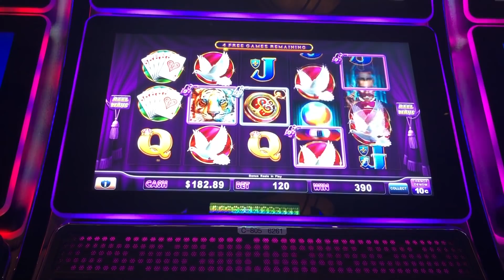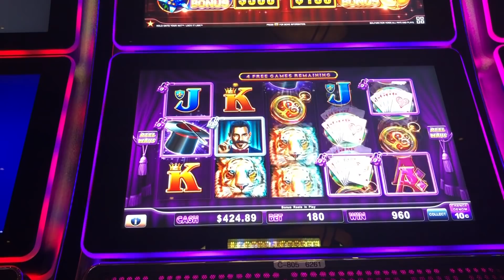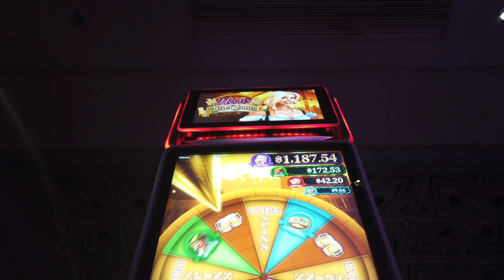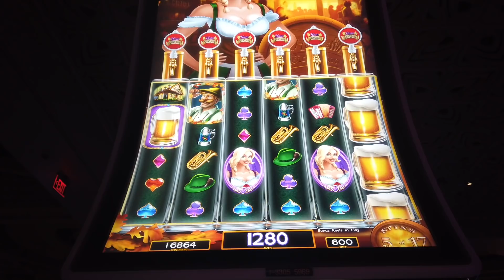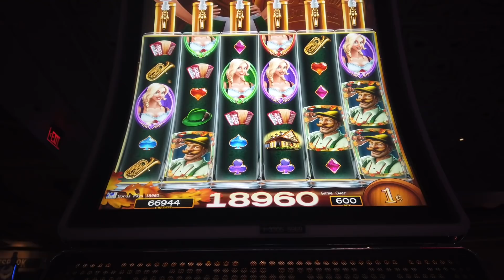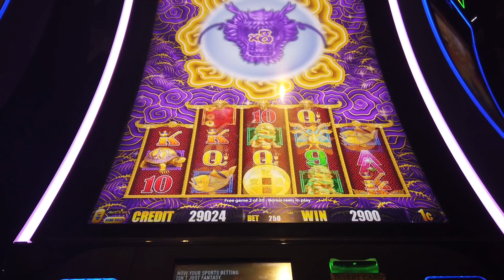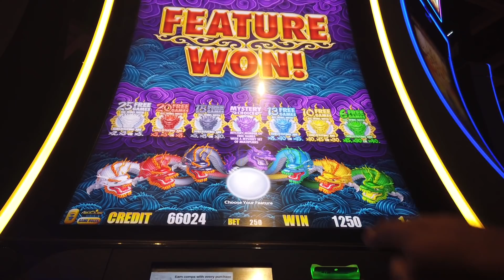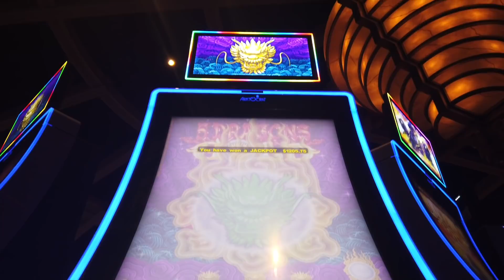JACKPOT HANDPAY ON PENNY SLOT: 5 DRAGONS GOLD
max bet jackpot handpay on 5 dragons gold plus bonuses on Heidis Bier Haus and hold onto your hat slot machines.